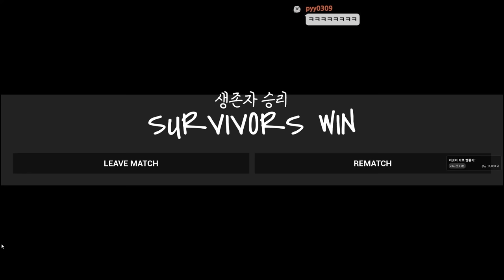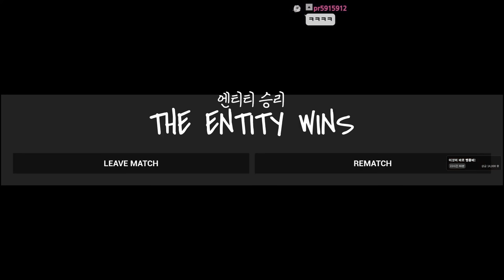비명소리 때문에 귀신이 더 고통스러운 공포게임 (Don't look away)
가격: 3300원